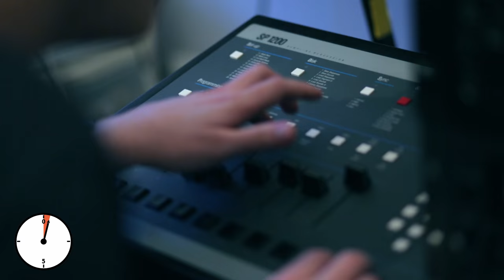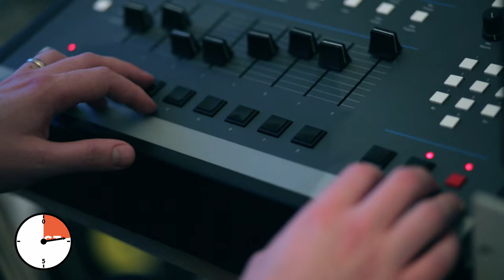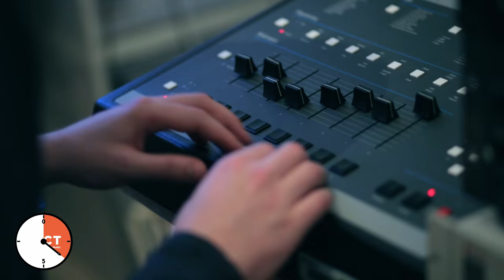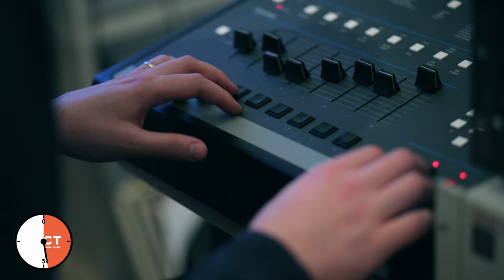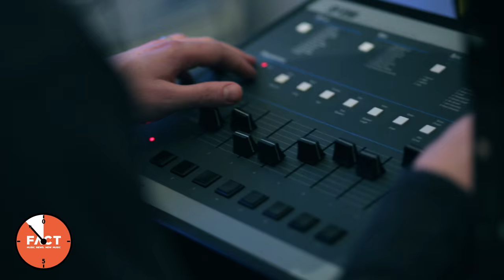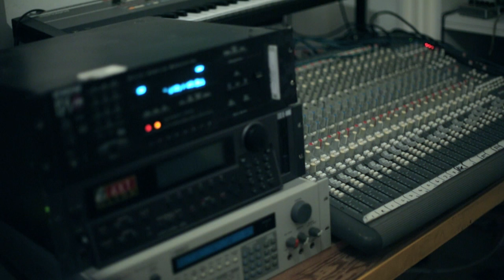Primitive World - Against The Clock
Sam Willis cut his teeth as part of DJ duo Allez Allez, who were responsible for some of the best mixes on the web in the more innocent days of 2006-ish.

Post-Allez Allez he’s become better known as a producer, signing to Kompakt as half of WALLS, and more recently focusing on releases for R&S and Obsession as Primitive World.

Sam went Against the Clock at his home studio in East London, with the majority of the track built on his favoured SP-1200. Talking to FACT after the session, Sam said: “The SP-1200 is pretty much the most iconic sampler. Most notably for hip-hop, producers like Pete Rock, Lord Finesse. So many producers from the 90s era were using one of these machines. It just has a really magical sound. When you sample anything into it, whether it’s an MP3 or a bit of vinyl, it gives it a character and a texture that people will instantly recognise.”